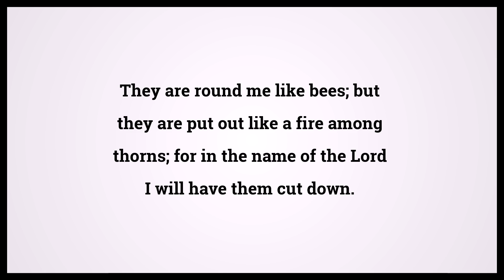Holy Bible Psalms 118:12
Video shows Holy Bible Psalms Chapter 118 Verse 12: They are round me like bees; but they are put out like a fire among thorns; for in the name of the Lord I will have them cut down. Powered by MaryTTS. Text taken from Bible in Basic Edition. Bible Psalms 118:12